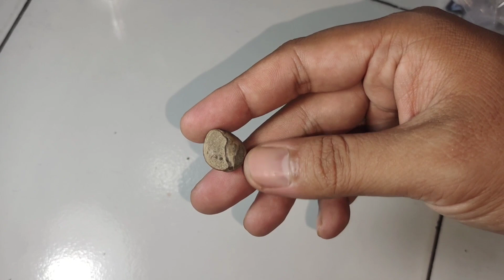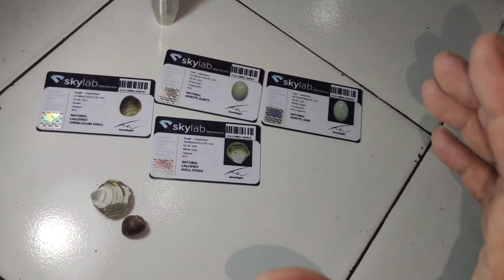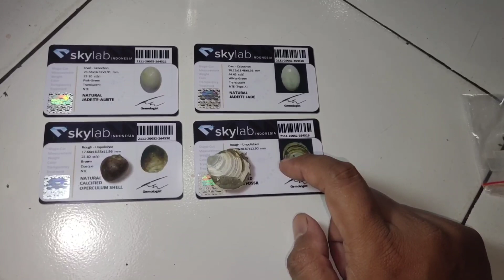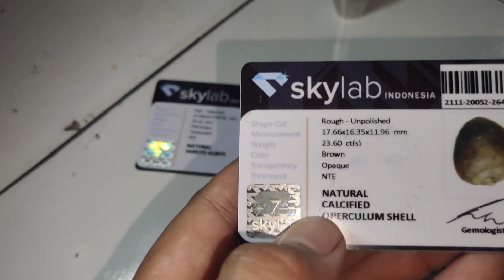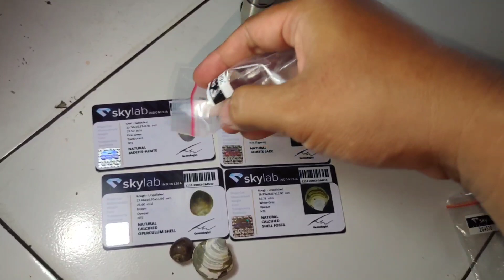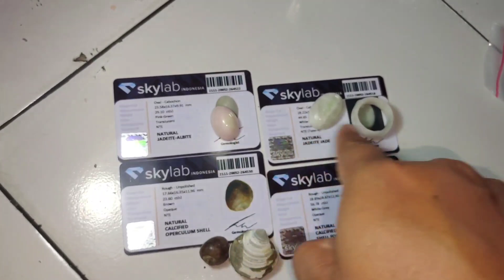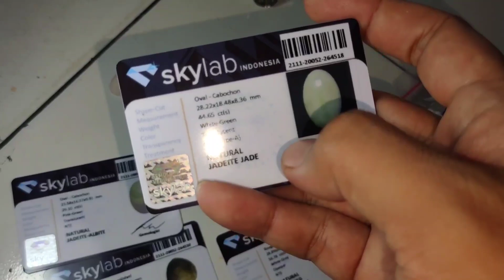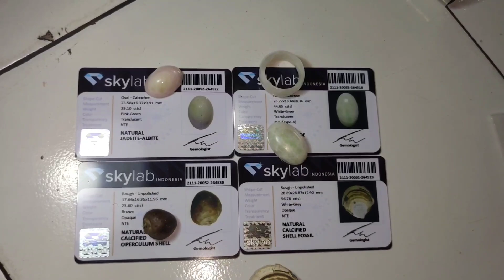ini hasil lab batu fosil kece bungkem temuan yg di anggp manmade